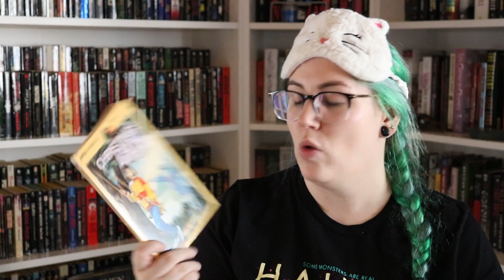scary sleepover weekend tbr!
hi everyone! wanna have a sleepover? Alex is hosting the Scary Sleepover Weekend June 24-26

Books Mentioned:
Slumber Party by Christopher Pike
Stay Out of the Basement by RL Stine
Christina's Ghost by Betty Ren Wright